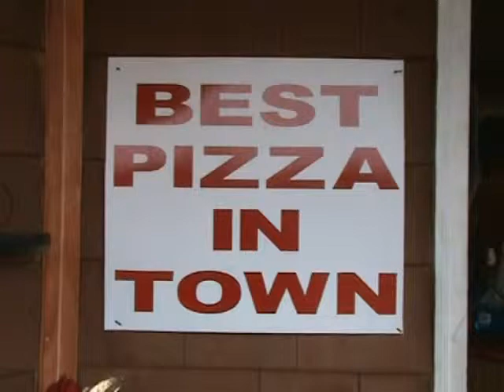Pizza Diet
Short ad for fitness trainer, Andre Turan, that I wrote and filmed in Monticello, New York.